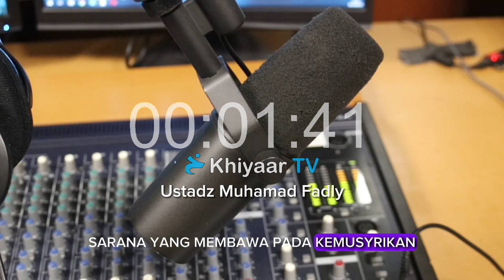Pertanyaan: Apa Hukum Shalat Di Masjid Yang Ada Kuburan Di Dalamnya? Apakah Shalatnya Tetap Sah?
🎦 CARI SOLUSI

📄 Pertanyaan: Apa Hukum Shalat Di Masjid Yang Terdapat Kuburan Di Dalamnya? Apakah Shalatnya Tetap Sah?
🎙 Dijawab Oleh: Ustadz Muhamad Fadly hafizhahullah

📜 Informasi Penting:
1. Siapkan alat tulis untuk mencatat faedah ilmu.
2. Siapkan headset agar bisa menyimak lebih jelas.
3. Jika mau buku karya ustadz Fadly, silakan hubungi Admin.

AYO, BELAJAR LAGI BARENG KELUARGA & TEMAN DI KANAL YOUTUBE KHIYAAR TV!

Silakan boleh ikut menyebarkan informasi dan konten Khiyaar TV tanpa mengubah isi dan identitasnya.

Silakan simpan dahulu kontak kami ini di perangkat kalian, untuk memunculkan tautan yang disertakan.